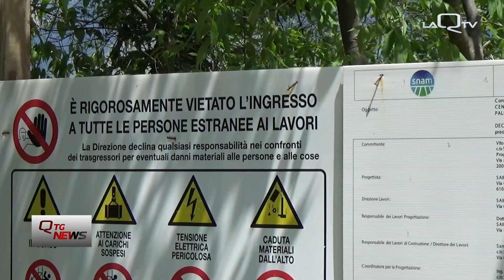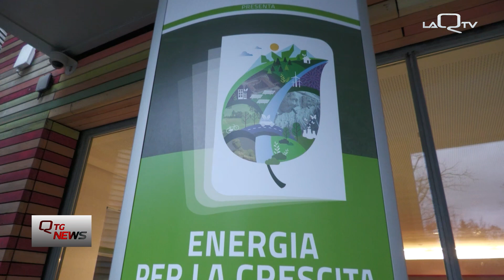Gasdotto SNAM, Gruppo d'Intervento Giuridico scrive a due Ministeri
L'associazione ecologista gruppo di intervento giuridico scrive ai ministeri dell'ambiente e della cultura.

Al centro il tema del gasdotto SNAM.

La richiesta: annullare i decreti con l'ok per i tronchi Sulmona-Foligno e Foligno-Sestino.